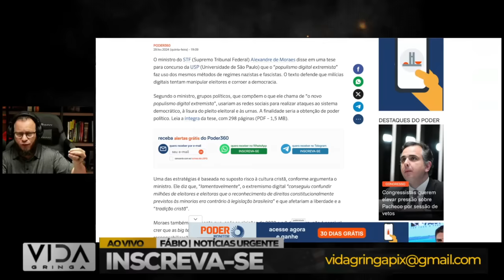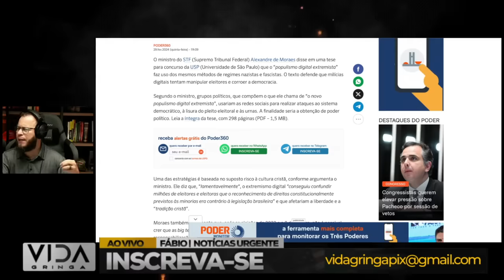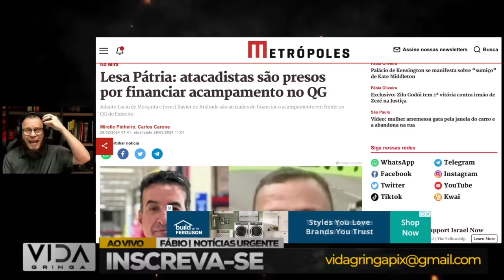"Perdeu mané, não amola!"